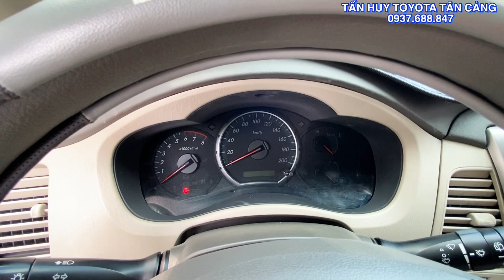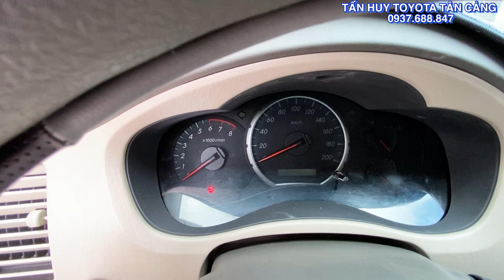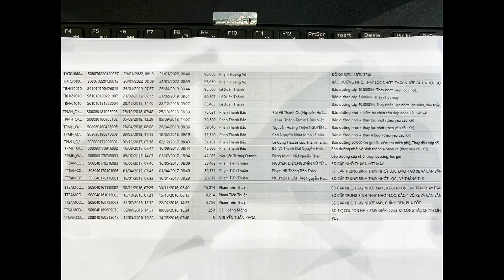Toyota Innova 2016 2.0 E | Xe đẹp GIÁ TỐT chỉ 418 triệu Toyota Tân Cảng | toyota innova số sàn 2016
►Thông tin về xe:
 - Model: Toyota Innova 2.0E
- Sản xuất: 2016
- Biển số: Sài Gòn
- Màu: Bạc
- Odo: 96000 Km
- Xuất xứ: Lắp Ráp

►Giá Chào Bán: 418 triệu

Cam kết:
1. Động cơ, hộp số chưa từng đại tu.
2. Không đâm đụng ảnh hưởng tới khung gầm kết cấu.
3. Không thuỷ kích.
4. Hồ sơ, pháp lý rỏ ràng.
5. Nguồn gốc xuất sứ rỏ ràng.